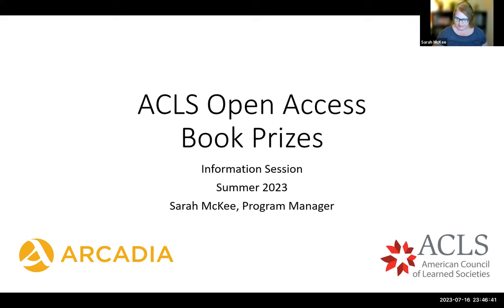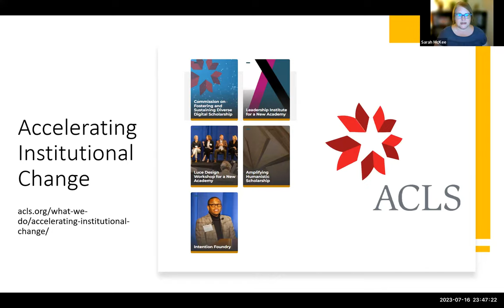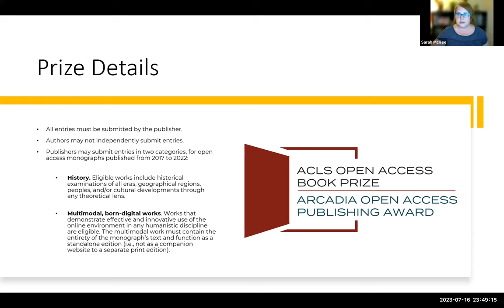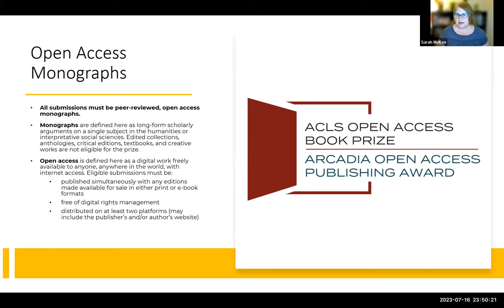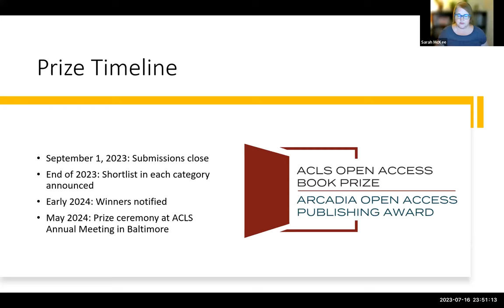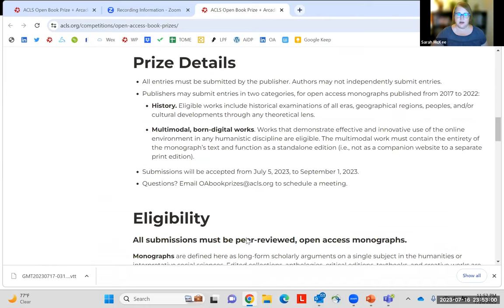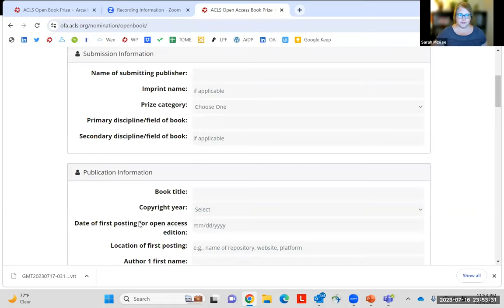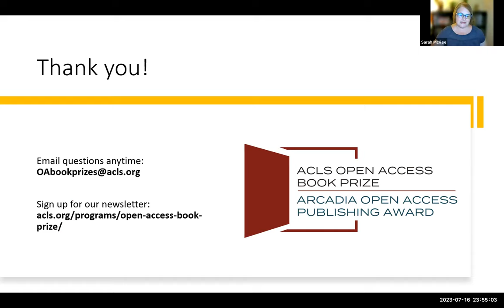ACLS Open Access Book Prizes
An informational webinar on the prize competitions including the application processes and qualifications for both led by Sarah McKee, ACLS Project Manager, Publishing Initiatives.